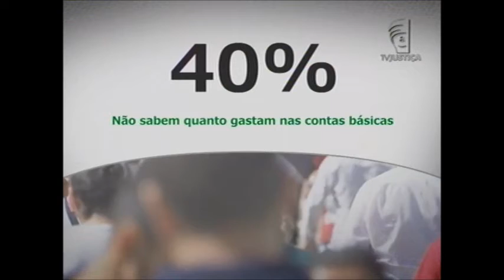Nome sujo (11/05/16)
Segundo o Instituto de Pesquisa Econômica Aplicada (Ipea), 43% das famílias brasileiras estão endividadas. Em alguns casos o assunto vai parar na Justiça.